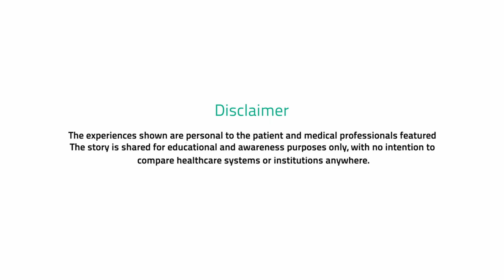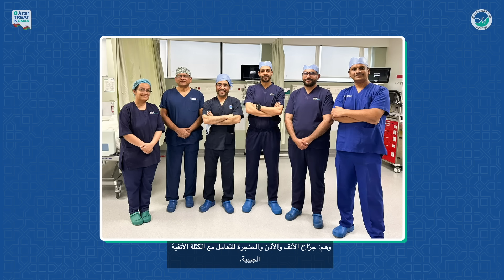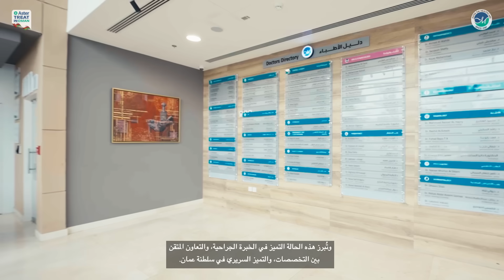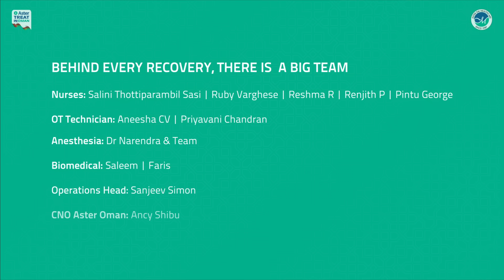38 Years Old Nigerian Patient with Rare Skull Base Tumour Successfully Treatment at Aster Royal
38-Year-Old Nigerian Patient with Rare Skull Base Tumour Successfully Treated at Aster Royal Al Raffah Hospital in Complex 11-Hour Surgery
Landmark procedure highlights the Sultanate of Oman's growing expertise in advanced skull base surgery and medical tourism, led by Aster Hospitals
Inverted papillomas are relatively rare, making up only 0.5–4% of all nasal tumors, and they most commonly affect patients aged 40–60, with males being affected about 3 to 5 times more than females.
These tumors have a low annual incidence, occurring in just 0.75 to 1.5 cases per 100,000 people.
Muscat, Oman – October xx,2025: In a remarkable medical achievement showcasing Oman’s rise as a center for advanced healthcare, doctors at Aster Royal Al Raffah Hospital in Al Ghubra, Oman successfully performed a complex skull base surgery on a 38-year-old Nigerian patient. The surgery involved completely removing a rare tumor that had spread from the nasal cavity into the brain and eye socket, demonstrating the growing capabilities of Aster Royal Al Raffah and Oman’s healthcare sector in managing complex, high-risk cases aligned with Aster Hospital’s ‘Treat in Oman’ initiative.
Michael Ojabo , a Nigerian national and IT professional, had spent years seeking treatment for a progressively worsening condition that began in 2018. What initially seemed like a nasal blockage eventually turned into a debilitating illness marked by intense facial pressure, eye bulging, and pain. Diagnosed with an inverted papilloma, a benign yet aggressive tumor, that accounts for approximately 0.5-4% of all nasal tumors and is most frequently seen in patients aged 40-60 years, with a significant predilection for males (M:F ratio of approximately 3-5:1)1, Michael was turned away by multiple hospitals in his home country and the region due to the tumor's critical location and risk of complications.
Inverted papillomas are quite rare, with only 0.75 to 1.5 cases per 100,000 people each year They are one of three types of papillomas classified by the World Health Organization: exophytic (squamous), inverted, and oncocytic (also called cylindrical cell), with inverted papillomas being the most common.2 After searching online extensively, Michael finally found hope in Oman. He chose the country not only for the hospital’s strong reputation, but also for the skilled Omani doctors who gave him the confidence and clear guidance he needed while seeking treatment abroad.

Aster Royal Al Raffah Hospital accepted the case, and a multidisciplinary team was assembled to plan the surgery meticulously. On May 24, 2025, a 11-hour operation was performed by an all-Omani and regional team, including experts in ENT, neurosurgery, eye surgery, and anesthesia. The tumor, which had spread to the brain and eye socket, was successfully removed using a mix of endoscopic and open surgical methods. Because this type of tumor tends to grow back and affect nearby areas, the team used a highly advanced surgical approach that combined technology with expert skill.
The surgery was led by Dr. Khalil Ibrahim Macki, Senior Consultant ENT, Head and Neck Surgeon, in collaboration with Dr. Shashivadhanan, Senior Consultant Neurosurgery, Dr. Alyaqdhan Al Ghafri, Consultant Oculoplastic Surgeon, Dr. Abdullah Al Jadidi, Consultant Neuroanesthesia, Dr. Narendra Kumar, Specialist Anesthesiologist, and Dr. Vidya Bhargavan Panicker, Specialist ENT. The team worked in perfect coordination, beginning with a craniotomy, a procedure where a small portion of the skull is temporarily removed to access the brain, in order to reach and remove the part of the tumor that had spread there. They then removed the rest of the tumor from the nasal cavity and eye socket, while carefully protecting vital areas and minimizing damage. The team used advanced techniques such as image-guided navigation, real-time monitoring, and microscopic tools to ensure the tumor was safely and completely removed. A follow-up care plan was also arranged with doctors in Nigeria to support Michael after his return home.
Michael had his breathing tube removed the same day and was discharged from the hospital just five days later. His recovery was smooth, and follow-up scans showed that the entire tumor had been successfully removed, with no damage to his brain or vision. Today, his facial appearance is back to normal, and he is living a healthy, active life again.